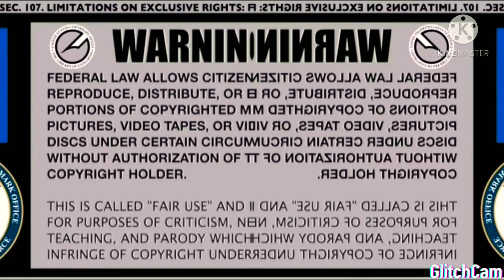Cardi B Jokes She 'Over Succeeded' as New Single 'Up' Debuts at No. 2: 'This Is Big for Me'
Cardi B has outdone herself!

With the Feb. 5 release of her new single "Up," the rap star, 28, has landed yet another Top 10 hit on the Billboard Hot 100 — and she is stoked.

"Just landed and my wifi back poppin," she wrote on Twitter Tuesday. "I want to say thank you to all my fans and supporters, this is BIG for me. I wanted to beat my last solo single number & I over succeeded."

She went on, "First time a female rapper debut top 5 since [Lauryn Hill]." With the incredible success of "Up," Cardi B is the second female rapper to dominate the Hot 100 chart without any features on her track — only second to Lauryn Hill, who set the record with her smash jam "Doo Wop (That Thing)" in 1998.

"Up" is atop several other Billboard charts including: digital song sales, streaming songs, hot R&B/hip-hop and hot rap songs.

"And the song [is] still stable on all platforms on its second week," Cardi wrote. "This is not a one week thing, this is longevity."

While the Grammy winner is proud of her newest feat and feels all hitmakers should be equally as thrilled when their music skyrockets — she has responded to backlash from some Twitter users who wrote that she is "obsessed" with her chart stats.

"At the beginning of last week, I was crying because one single post put my confidence down," she shared. "[People were saying,] 'She needs promo.' 'She's a flop.' 'She needs help,' erasing the fact I been constantly winning. I had to brush it off remind myself I beat records wit my last record & now boom."

"I had to brush it off remind myself I beat records wit my last record & now boom. Chart too high," she added.

When one person tweeted that Cardi B is "angry" for not landing the No. 1 spot on the Hot 100, she clarified otherwise and expressed her gratitude for her No. 2 rank.

"How do I sound angry?" she wrote. "Why would I be angry? I'm extremely happy and I said it since last week, I'm even happy to go top 5."

"Now that I went not even top 10, I'm top 5, I can't even brag about my accomplishments and how the record still doing good on the second week? DEUM LET ME EAT!" she added.

Ultimately, Cardi made clear that despite the back and forth, she is thankful for the people who contributed to the success of "Up."

I was talkin' my hot s— earlier but on some real s—, THANK YOU EVERYONE. BARDIgang, GP, music listeners, people who listen on their stories ,TikTokers, artist, blogs, YouTubers [and] EVERYONE who help [sic] my record go #2 billboard," she tweeted. I appreciate it more then ya ever think!"

Cardi also assured her BardiGang that "when the world [is] back open," she'll invite at least 200 fans to "have a party and laugh at all the times we had negative viral tweets" and "proved motherf—rs wrong."

"I don't care about the cost," she added. "I'm doing it."